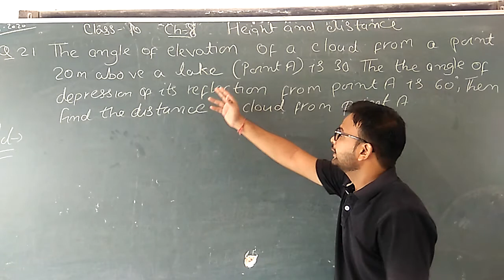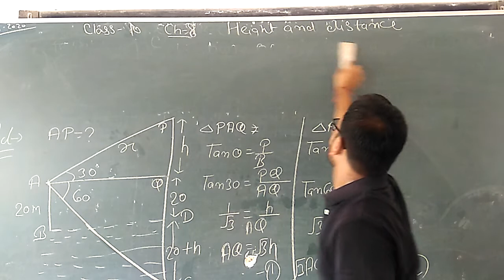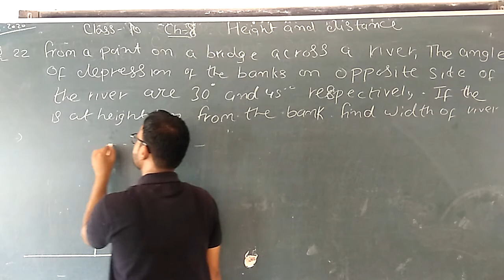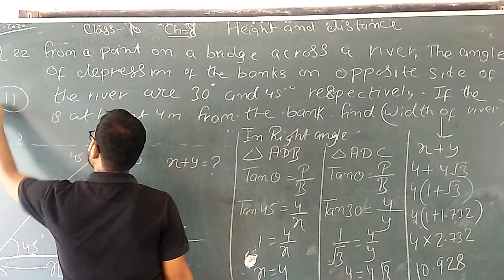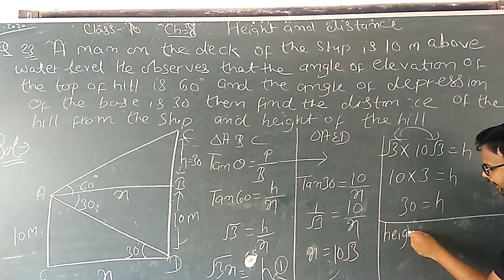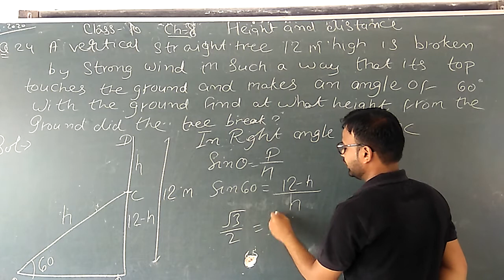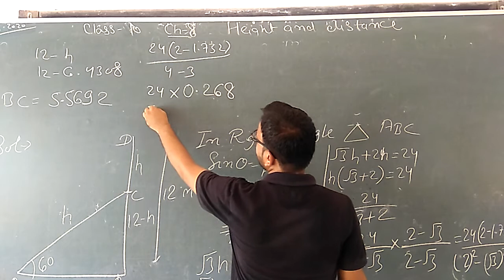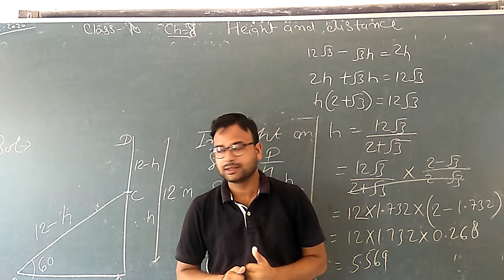CLASS- 10 || 17/08/2020 || CH-8 || TOPIC- Height And Distance || L-9